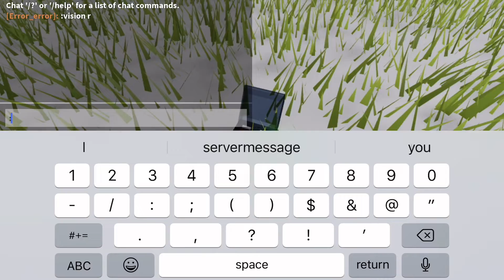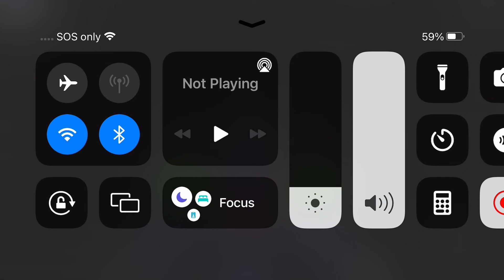Roblox a descent core [rainbow start up only if owner is in the game [aka me]